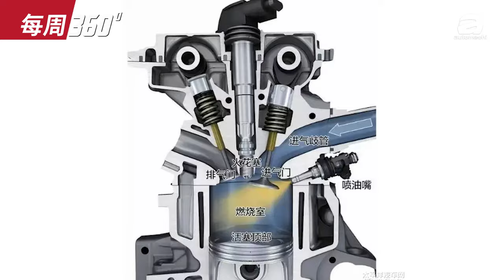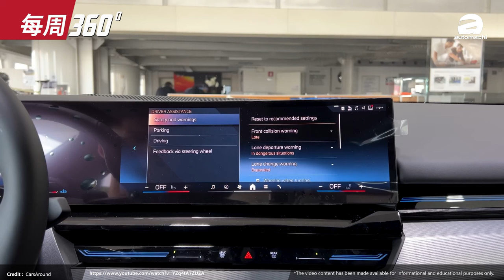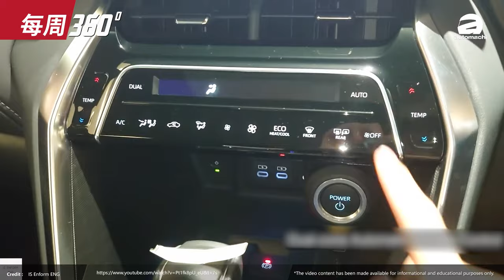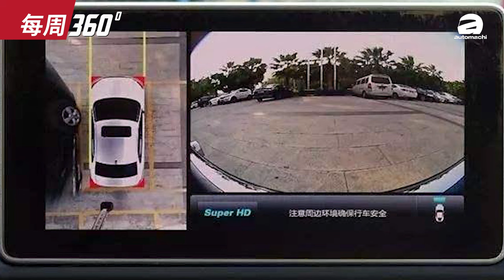Proton Saga MC3 居然有Hatchback版，你选它还是选Axia? （每周360）｜automachi.com 马来西亚试车频道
1.Toyota 全新2.0L涡轮引擎可爆发597 Hp
2.Proton Saga 将推出掀背版
3.BMW 520i M-Sport 大马实拍
4.Toyota Harrier 年末将推小改款车型
5.79岁热血阿嫲每天开 Mazda RX-7 买菜和购物